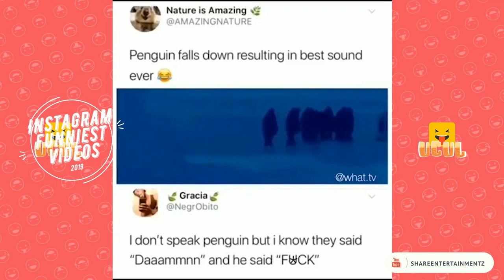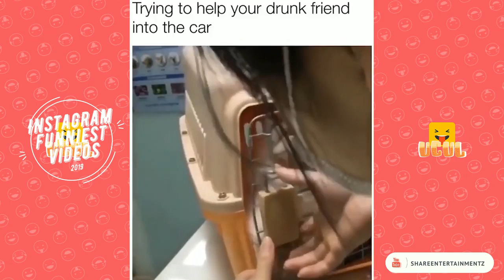Instagram Funniest Videos 2019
All Content in this video is 100% licensed by the proper rights holder.